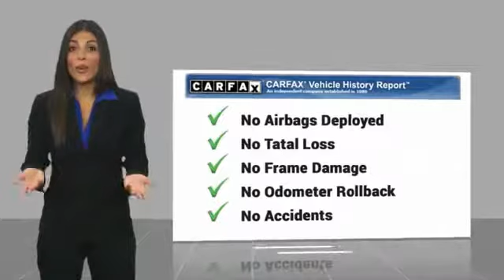2017 Chevrolet Equinox 2017 Chevrolet Equinox LT FOR SALE in Swansboro, CA SP1095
Stop in today for a test drive of this U 2017 Chevrolet Equinox

Team Swansboro
1435 W Corbett Ave

AWD. 2017 Chevrolet Equinox LT AWD AWD 6-Speed Automatic with Overdrive 2.4L 4-Cylinder SIDI DOHC VVT Red Tintcoat   We offer Market Based Pricing so please call to check on the availability of this vehicle. We will buy your vehicle even if you do not buy ours.   ALL CUSTOMERS WILL RECEIVE COMPLIMENTARY CAR WASHES FOR LIFE AND FREE OIL CHANGES FOR THE 1ST YEAR. Awards:     2017 KBB.com 10 Most Awarded Brands Reviews:      Backseat has plenty of space and slides/reclines for added comfort; optional V6 engine provides quick acceleration; interior stays quiet at speed; rides smoothly on rough roads. Source: Edmunds   This vehicle includes the following Features and Options: AWD, 17  Aluminum Wheels, 3.23 Axle Ratio, 4-Wheel Disc Brakes, 6 Speakers, ABS brakes, Air Conditioning, AM/FM radio: SiriusXM, Bluetooth For Phone, Brake assist, Bumpers: body-color, Compass, Delay-off headlights, Deluxe Front Bucket Seats, Driver door bin, Driver vanity mirror, Dual front impact airbags, Dual front side impact airbags, E10 Fuel Capable, Electronic Stability Control, Emergency communication system, Exterior Parking Camera Rear, Four wheel independent suspension, Front anti-roll bar, Front Bucket Seats, Front Center Armrest, Front License Plate Bracket, Front reading lights, Fully automatic headlights, Heated door mirrors, Illuminated entry, Leather-Wrapped Steering Wheel w/Audio/Cruise Ctrls, Low tire pressure warning, Manual Climate Control, Occupant sensing airbag, Outside temperature display, Overhead airbag, Panic alarm, Passenger door bin, Passenger vanity mirror, Power door mirrors, Power driver seat, Power steering, Power windows, Premium audio system: Chevrolet MyLink, Premium Cloth Seat Trim, Radio data system, Radio: Chevrolet MyLink Audio System, Rear anti-roll bar, Rear seat center armrest, Rear window defroster, Rear window wiper, Remote keyless entry, Roof rack: rails only, Security system, SiriusXM Satellite Radio, Speed control, Speed-sensing steering, Split folding rear seat, Spoiler, Steering wheel mounted audio controls, Tachometer, Telescoping steering wheel, Tilt steering wheel, Traction control, Trip computer, and Variably intermittent wipers.